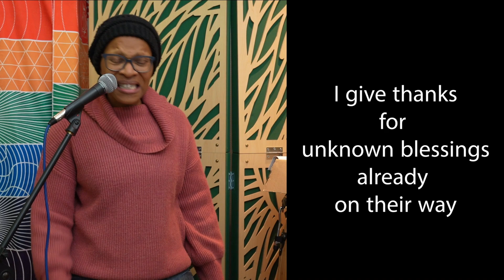Unknown Blessings (by Paula Shmayda)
A song of pre-emptive gratitude - Live with the Looper

"I give thanks for unknown blessings, already on their way."